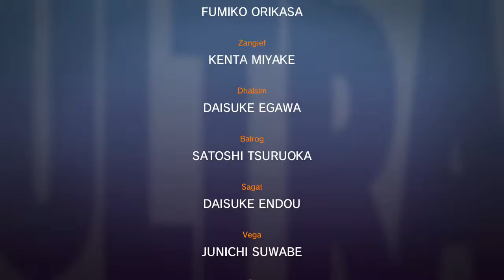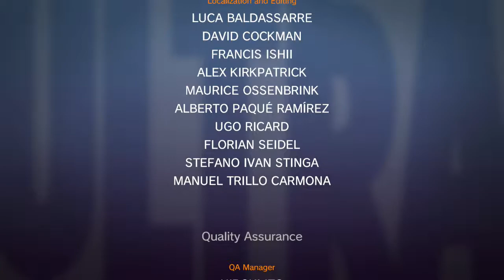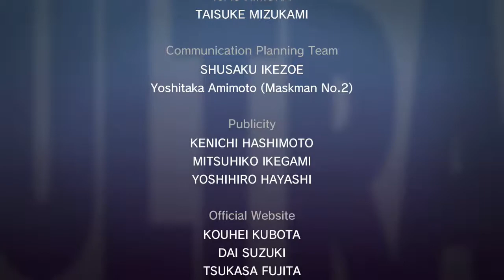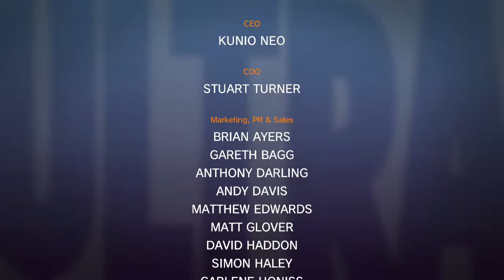Ultra Street Fighter II: The Final Challengers (N. Switch) Arcade - Ryu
Nintendo Switch gameplay • Ultra Street Fighter II: The Final Challengers. Enjoy the videos! •

MagneonGames.